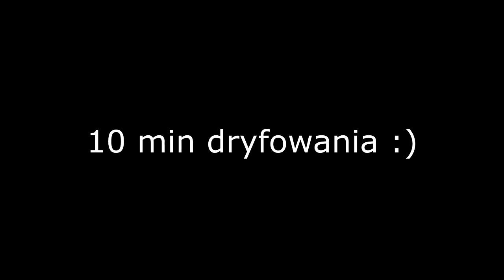Early Way- Kalisz/Giecz ; Dzień I (Oglądaj z napisami!)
WŁĄCZCIE NAPISY  :) NIE UDAŁO SIĘ ODSZUMIĆ WSZYSTKIEGO
No i jest! Ruszamy z pełną relacją z naszej wyprawy.

Subujcie ;)

Early Way to kanał poświęcony SURVIVALOVI przez duże "S".
Jesteśmy rekonstruktorami - pasjonatami, zajmującymi się wiernym odtwarzaniem okresu wczesnego średniowiecza. Naszą pasję staramy się łączyć ze sztuką przetrwania, przez co tworzymy coś wyjątkowego.